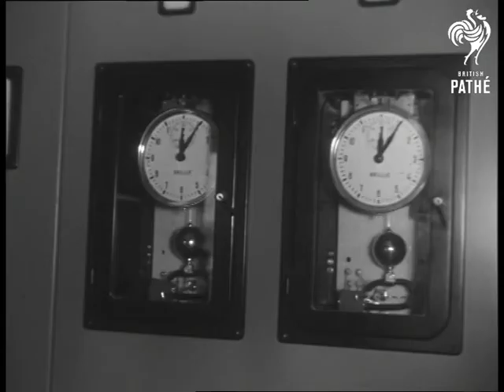Opening Of The Donzere-Mondragon Dam (1952)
Unissued / unused footage - dates and locations may be unclear or unknown.

Opening of Donzere-Mondragon Dam by French President Vincent Auriol - France.

General view of the Dam and Canal.  Auriol arriving in car.  M/S Auriol standing to attention.  C/U of French soldiers.  M/S of Monsieur Bollaert, President of the Campagnie Nationale Du Rhone, arriving.  Auriol enters boat that will take the party to Power Station.  M/S of group - Auriol, Bollaert and others.

General view of the River Rhone.  Various shots of Auriol and others on boat, travelling down River Rhone.  M/S of the French Tricolour flying.  People watch the boats going past from the river banks.

L/S of President's boat entering the Canal.  Loch gates in operation. General view of the Dam Power House.  C/U of swirling water.  M/S of engineer operating controls.  Auriol disembarking from boat and shaking hands with officials.  General view of Dam and Canal.  Full screen C/U of water rushing past camera.

C/U of Auriol looking out over the Dam.  Various shots of boats in empty loch.  L/S of ship passing through sluice gates.  L/S of people watching from roadway.  L/S of ship passing through loch.  General views of the Dam and Canal.

Interior shots of Power Station.  Men at work on consul boards.  Dials and clocks in control room.  General view of high-powered electrical pylons.  General view of the Power Station building.  Auriol and others milling about inside Power Station.  M/S of Auriol pressing the switch to set Dam in action (very dark).  More interiors of Power Station.

Various shots in a banquet hall where hundreds of guests are sitting at tables.  C/Us of various officials listening to Auriol's speech.  Some look on the verge of dropping off.
 FILM ID:2500.17